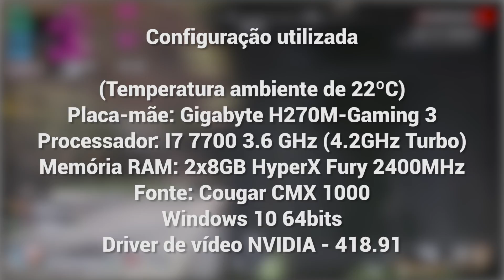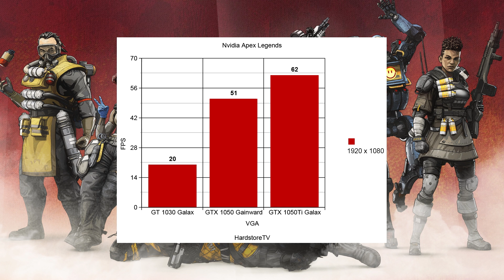Apex Legends - Teste na GeForce GTX 1050Ti, GTX 1050 e GT 1030 SDDR4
Configuração utilizada nos testes:
(Temperatura ambiente de 22ºC)

Processador: I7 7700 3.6 GHz (4.2GHz Turbo)

Memória RAM: 2x8GB HyperX Fury 2400MHz

Fonte: Cougar CMX 1000